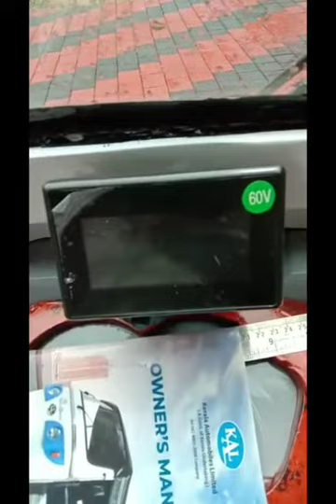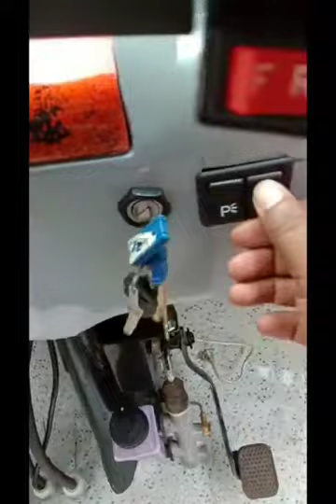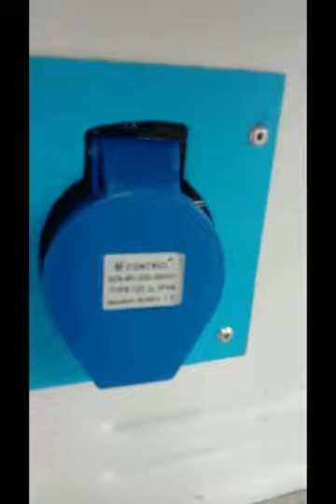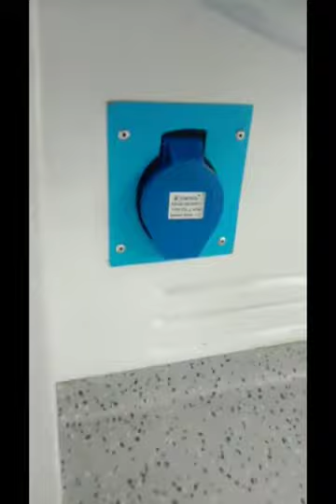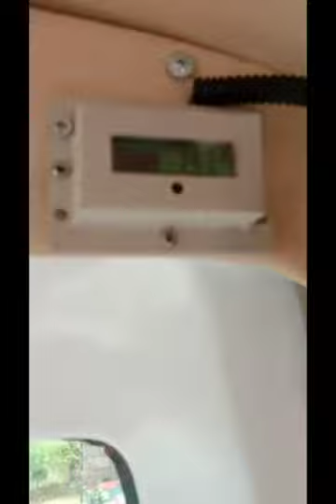KAL Neem G auto full view and description